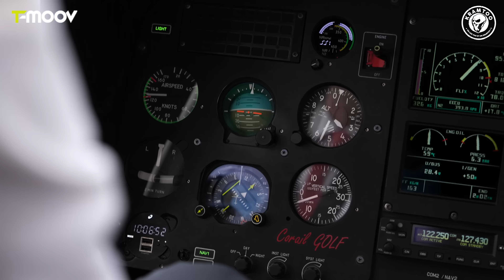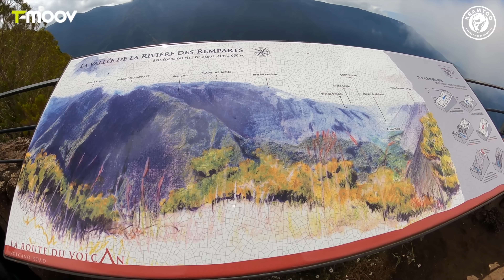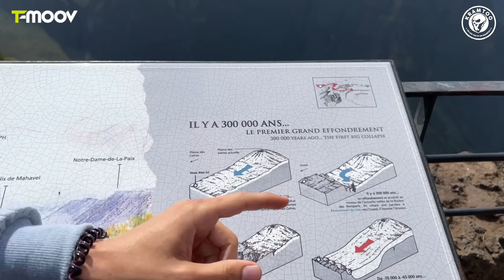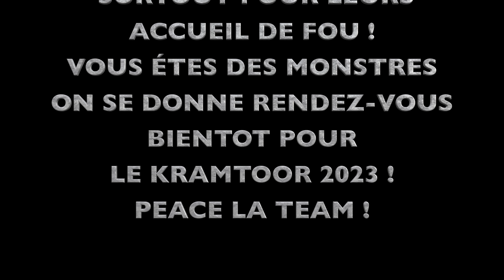L'ÎLE INTENSE 🇷🇪🔥​⁠ FAÇON KRAMTOO RIDE,VLOG, EP: 3/3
Salut La Team Aujourd'hui Nouvelle Video
KRAMTOOR A L'ile De La Réunion Avec T-Moov Une Dinguerie !
Merci A Tous Les Réunionnais D'Avoir Été Présent Ce Jour La !
Un Séjour Mémorable !!!

N'hésitez pas a commenter et a partager l'Équipe !
Bizz et Bonne Semaine Tous Et A Toutes !

T-Shirt Et Porte Clefs ! KRAMTOO BOUTIQUE

Montage :  KRAMTOO
Miniature : KRAMTOO